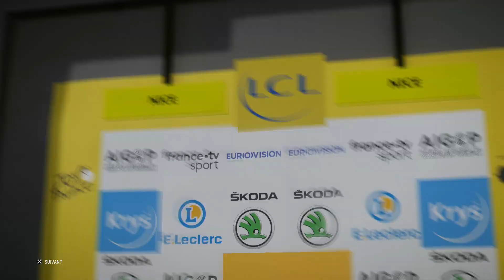TDF 2020 - TDF pour les nuls 1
"Non, mais attends, comment tu peux oser dire "Tour de France pour les nuls" ? Ce ne sont pas des nuls, ce sont des cyclistes professionnels et ça mérite le respect, je trouve ça honteux que tu te permettes ainsi de dénigrer les performances d'athlètes qui passent leur vie sur un vélo et blablabla"

Oui, ok, on sait, ta gueule. C'est simplement les coureurs les moins forts de chaque équipe, détends-toi garçon.